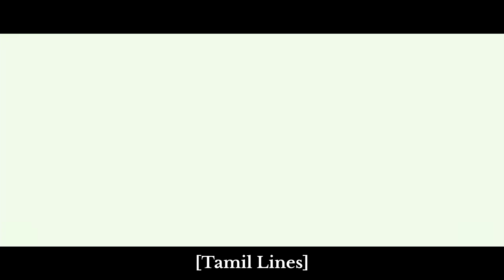APPA EPPA (SEASON-02) ALBUM SONG | HARSEETH | SHIJU VARMAN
Here is the lovely APPA EPPA (Season -02) An Harseeth's album with the 2D Animation .Use Headphones for better experience.

LYRICIST&SINGER:K.HARSEETH
EDITZ:A.MANIKANDA JOTHI
PRESENTED BY:A.MANIKANDA JOTHI
2D Animation:@birbado
~MKJ PRODUCTION~